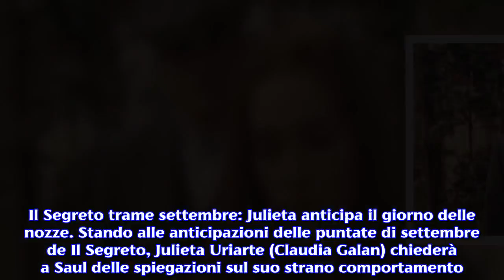Spoiler Il Segreto: Julieta accelera il giorno delle nozze con l'Ortega per ripicca a Saul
Stando alle trame di settembre de Il Segreto, Julieta Uriarte prenderà una decisione spiazzante dopo il rifiuto di Saul. Nuovo appuntamento con Il Segreto, lo sceneggiato spagnolo scritto da Aurora Guerra, in onda da lunedì alla domenica su Canale 5. Le trame di settembre si soffermano su Julieta Uriarte, interpretata dall'attrice Claudia Galan. La ragazza, infatti, deciderà di anticipare la data delle nozze con Prudencio dopo delle dichiarazioni spiazzanti di Saul Ortega. Una decisione che susciterà i dubbi di Emilia e Consuelo, mentre Donna Francisca apparirà ben felice dalla notizia. Il Segreto: Saul bacia Luara, Julieta sconvolta. Laura Moreno, la nuova infermiera della Villa, comincerà a provare un crescente interesse per Saul. L'atteggiamento di Laura, non passerà inosservato a Prudencio che inviterà il fratello a corteggiarla. Il primogenito degli Ortega, infatti, porterà l'infermiera a fare una ricca colazione, nel tentativo di dimenticare Julieta. Qui i due stipuleranno un patto: Laura, infatti, accetterà di essere la sua fidanzata, se il piano non venisse scoperto da Prudencio. Julieta, nel frattempo, rimarrà sconvolta dopo aver visto Saul (Ruben Bernal) in atteggiamenti compromettenti con Laura. Un tradimento che avverrà sotto gli occhi di tutti gli abitanti di Puente Viejo. La Uriarte, a questo punto, confesserà a Consuelo di aver perso per sempre l'Ortega, che nel frattempo si feliciterà con Laura della riuscita del piano. Infine l'anziana donna inviterà Julieta a lasciare il fidanzato per tornare con Saul. Il Segreto trame settembre: Julieta anticipa il giorno delle nozze. Stando alle anticipazioni delle puntate di settembre de Il Segreto, Julieta Uriarte (Claudia Galan) chiederà a Saul delle spiegazioni sul suo strano comportamento. L'Ortega, a questo punto, minimizzerà la loro passata relazione, sottolineando che era stata soltanto attrazione svanita con l'arrivo dell'affascinante Laura. La Uriarte, a questo punto, cadrà in depressione tanto da dare una svolta alla frequentazione con Prudencio (Jose Milan). Il piccolo dell'Ortega, infatti, sarà entusiasta della decisione della fidanzata di convolare a nozze entro due settimane. Consuelo, nel frattempo, cercherà di far ragionare la nipote sebbene invano. Inoltre Emilia nutrirà dei seri dubbi sulle vere intenzioni dell'amica di sposare Prudencio, mentre Donna Francisca (Maria Bouzas) si mostrerà ben lieta, tanto da proporsi come madrina. Infine Saul sarà messo davanti ad un bivio: continuare la sua finta relazione con Laura o lottare per riprendersi Julieta.